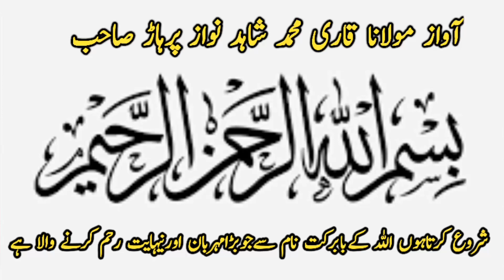inam Pehlwan Butt Vs Masab Pehlwan niazi l Mela Kushti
inam Pehlwan Butt Vs Masab Pehlwan niazi Mela Kushti